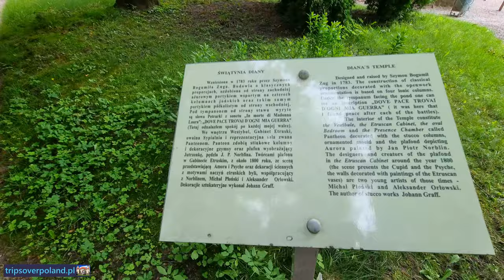Nieborów i Arkadia - letnie impresje 2021 (4K/UHD)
Video - Marek & Ewa Wojciechowscy
00:00 Pałac w Nieborowie
13:35 Arkadia

Pałac w Nieborowie – barokowy pałac zaprojektowany przez Tylmana z Gameren na zlecenie Michała Stefana Radziejowskiego, znajdujący się w Nieborowie. Pałac od 1774 do 1945 należał do rodziny Radziwiłłów. Po drugiej wojnie światowej stał się oddziałem Muzeum Narodowego w Warszawie.
Pomiędzy 1690 a 1696 prymas Michał Stefan Radziejowski nabył Nieborów i wybudował w nim pałac, w którym bywał jednak tylko okazjonalnie. Już w 1697 sprzedał dobra nieborowskie Jerzemu Towiańskiemu. Przez kolejne stulecie często zmieniał właścicieli: byli nimi Aleksander Jakub Lubomirski – miecznik wielki koronny, kuchmistrz wielki koronny i generał, Stanisław Łochocki (kasztelan dobrzyński) i Michał Kazimierz Ogiński – hetman wielki litewski, wojewoda wileński.

Od 1774 pałac należał do księcia Michała Hieronima Radziwiłła, który zgromadził tam bogatą kolekcję obrazów mistrzów europejskich - holenderskich, niemieckich, włoskich i hiszpańskich oraz portrety osobistości polskich i obcych, gabinet kilkunastu tysięcy rycin, księgozbiór unikatowych starodruków (od XVI wieku), zespoły mebli polskich, angielskich i francuskich, zbiory sztuki zdobniczej – sreber, porcelany, szkieł i tkanin. Cenne globusy z końca XVII w., wybitnego weneckiego kartografa Vincenza Coronellego należały niegdyś do Ludwika XVIII. Zdetronizowany władca jadąc do Kurlandii, zadłużył się u wojewody, a gwarancją długu miały być te dwa olbrzymie dzieła kartograficzne, przedstawiające kulę ziemską oraz mapę nieba.

Przez pokoje pałacu w Nieborowie przewinęło się wiele znanych postaci: głowy państw Stanisław August Poniatowski, Fryderyk Wilhelm, cesarz Aleksander I, artyści: Julian Ursyn Niemcewicz, Jan Piotr Norblin, Aleksander Orłowski, Stanisław Trembecki. Już w 1835 roku Antoni Blank sporządził liczący 145 stron spis dzieł sztuki przechowywanych w galerii nieborowskiej.

Od 1841 roku pałac należał do syna Michała Hieronima – Michała Gedeona Radziwiłła. W połowie XIX wieku zbiory uległy częściowemu rozproszeniu poprzez wyprzedaż, a także wskutek wyjazdu księcia Zygmunta Radziwiłła do Paryża. Kolekcja roślin z oranżerii, będącej własnością cesarską od 1868 roku posłużyła do wyposażenia Nowej Pomarańczarni w warszawskich Łazienkach. Dawną świetność nieborowskiego pałacu zaczął odbudowywać od 1879 ks. Michał Piotr Radziwiłł. W 1922 roku z inicjatywy księcia Janusza Radziwiłła pałac został nadbudowany o jedną kondygnację, według projektu Romualda Gutta. Podczas wspomnianej przebudowy pałac zelektryfikowano, zainstalowano łazienki i sanitariaty i w części pomieszczeń założono centralne ogrzewanie. 3 lutego 1945 pałac został znacjonalizowany w ramach reformy rolnej. Następnie przekazano go Muzeum Narodowemu jako oddział.

W pałacu i oficynie utworzono dom pracy twórczej dla ludzi nauki i artystów a reprezentacyjne sale pierwszego piętra udostępniono zwiedzającym. Obiekt należy do najlepiej zachowanych siedzib arystokratycznych w Polsce.

Pałac wpisano do rejestru zabytków 18 stycznia 1962.

Barokowy pałac na planie prostokąta pierwotnie posiadał dwie kondygnacje. Fasada była symetryczna, 13-osiowa z dwiema wysuniętymi w kierunku dziedzińca kwadratowymi wieżami skrajnymi o czterech kondygnacjach, nakrytych brokowymi hełmami. Budynek główny przykryty był dachem czterospadowym krytym blachą miedzianą. W latach 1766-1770 podczas prac renowacyjnych pałac otrzymał na szczycie frontonu od strony dziedzińca postać tańczącego Bachusa, mogąca pochodzić z pracowni Jana, Jerzego Plerscha. Za czasów Ogińskiego we frontonie od strony dziedzińca umieszczono mitrę książęcą, a nad kartuszem herbowym Oginiec i Pogoń ze złoconego brązu skrzyżowaną buławę i buzdygan, jako oznaka siedziby hetmana.

W Arkadii mieści się ogród romantyczny w stylu angielskim założony przez Helenę z Przeździeckich (1753–1821), żonę Michała Hieronima Radziwiłła, właściciela pobliskiego Nieborowa.
Budowle powstałe w parku to między innymi:
Grota Sybilli
Domek Gotycki
Łuk Kamienny (Łuk Grecki)
Dom Murgrabiego
Świątynia Diany (z plafonem J.P. Norblina Jutrzenka)
Akwedukt
Przybytek Arcykapłana (z płaskorzeźbą G. Staggi Nadzieja karmiąca Chimerę)
Mur z Hermami
Cyrk